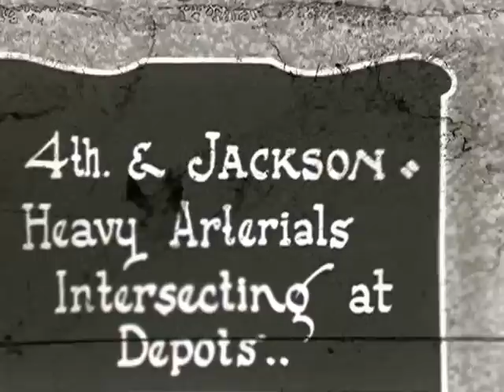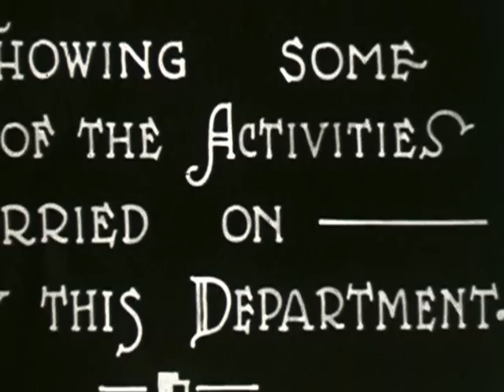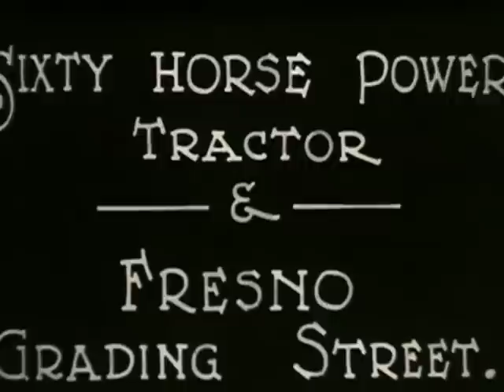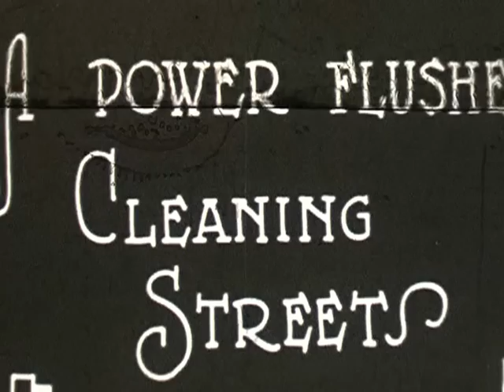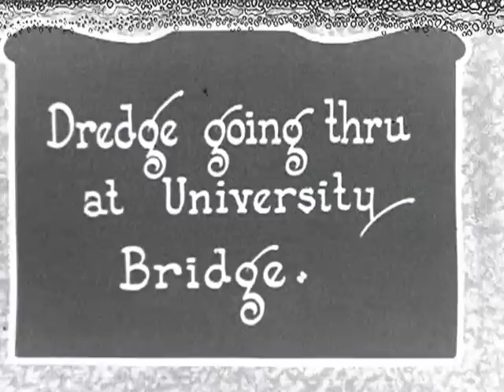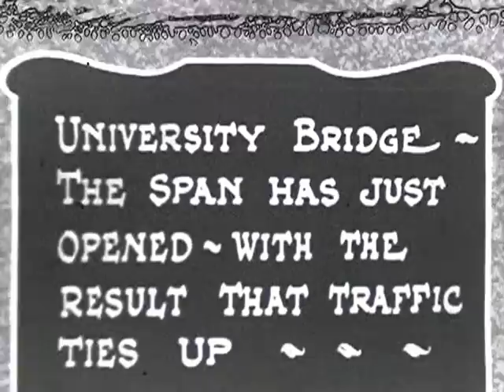Seattle Department of Streets and Sewers Activities, circa 1926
Footage (black and white, no sound) taken in 1926 by the Seattle Department of Streets and Sewers that features some of the Department's construction, demolition, and manufacturing projects. Industrial machinery, such as road graders and steam shovels, is especially prominent. Several scenes of busy Seattle streets are also interspersed. Locations identified by cue cards include the intersection of Jackson Street and 4th Avenue, the intersection of Pine Street and 4th Avenue, Jackson Street, Juanita Bay, the Fremont Bridge, 34th Avenue, and the University Bridge.